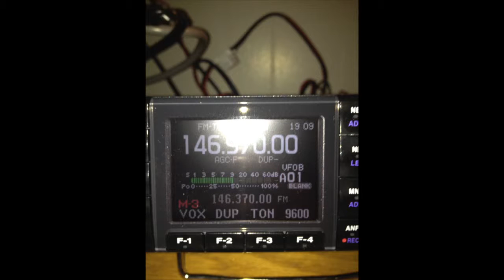Evening of Day One!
An awesome video and a quick viewing of my "Radio shack"